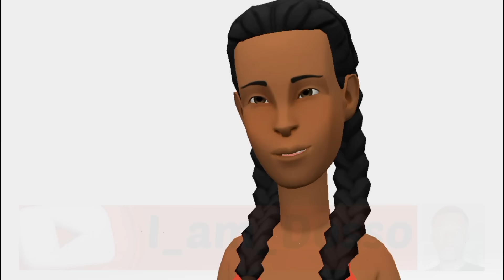BONITA : UNE VIE D'ORPHELINE. Épisode 22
Écrit par : Les Chroniques de Nathalie Flore

Réalisé par